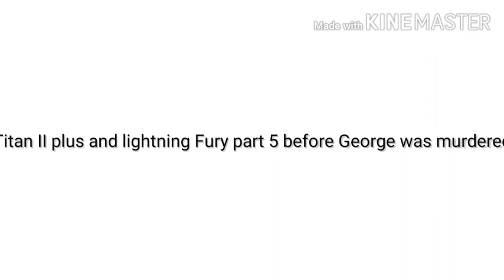Toothless x light fury ep2